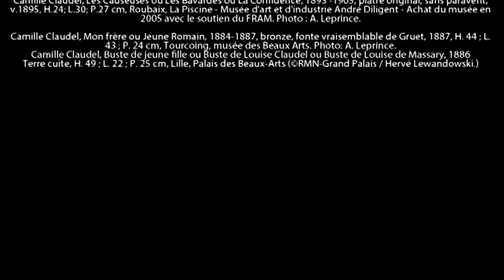Avant-première : Camille Claudel à la Piscine de Roubaix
Alors qu'a ouvert début novembre, l'exposition "Camille Claudel. Au miroir d'un art nouveau" à la Piscine de Roubaix, Guy Boyer reçoit le directeur du musée, Bruno Gaudichon, pour faire le point sur le mythe qui entoure l'artiste.